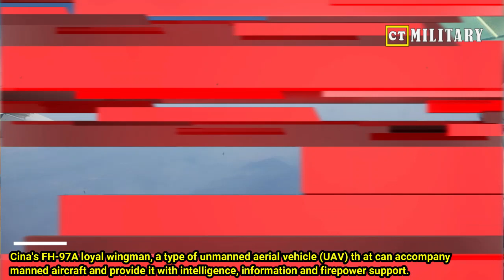Zhuhai Airshow 2022 !! China's new loyal wingman drone to greatly change air combat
In this video, we'll be looking at the Zhuhai Airshow 2022, which is China's new loyal wingman drone that will greatly change air combat.

This drone will have a range of 300 kilometers, making it a vital weapon in the war against terrorism. We'll be taking a look at the drone and its features, and discussing how it will change the way we fight in the air. Make sure to tune in to this video to see all the latest news and updates about the Zhuhai Airshow 2022!

● I say thank you very much